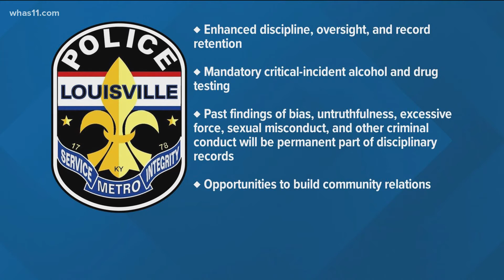Complete tentative LMPD contract released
The contract includes raises for LMPD officers, sergeants and lieutenants as well as additional compensation if an officer is required to work more than 16 hours.